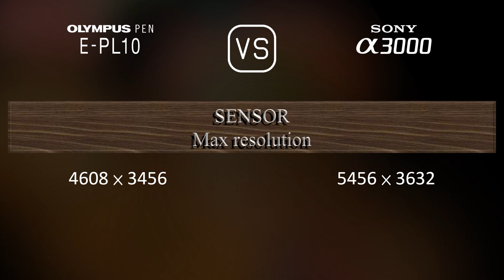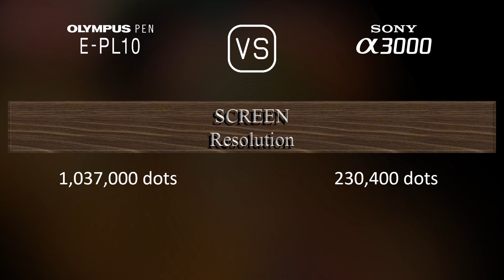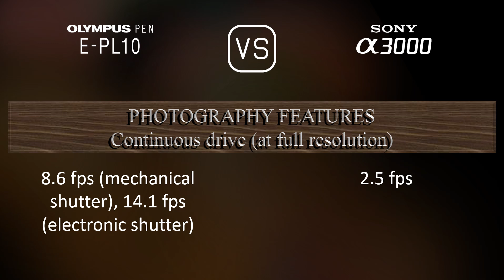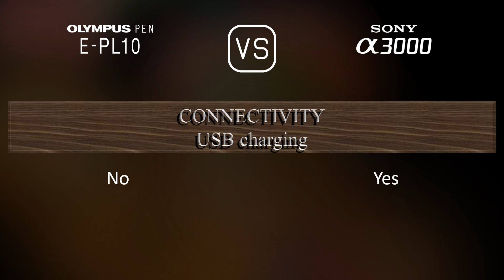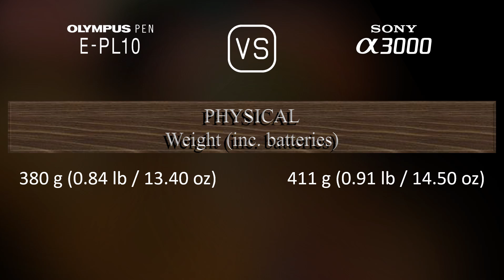Olympus PEN E-PL10 vs. Sony A3000: A Comparison of Specifications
This video overviews the Olympus PEN E-PL10 and the Sony A3000 in a parallel comparison of specifications.

00:25 LAUNCH
00:33 BODY
00:40 SENSOR
01:01 IMAGE
01:16 OPTICS & FOCUS
01:41 SCREEN
01:58 VIEWFINDER
02:13 PHOTOGRAPHY FEATURES
03:06 VIDEOGRAPHY FEATURES
03:20 STORAGE
03:24 CONNECTIVITY
03:49 PHYSICAL
04:07 MISC